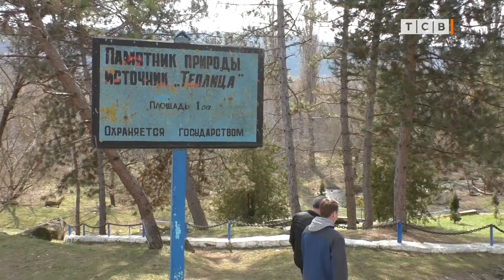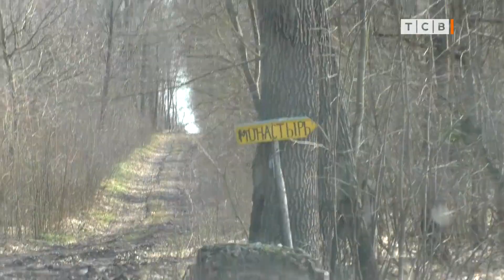Путеводитель по Строенцам. 2 кадра 25.03.2021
Это путеводитель по селу Строенцы, Рыбницкий район. Одно из самых известных мест среди путешественников и туристов. Для тех, кто еще не был в Строенцах мы составили подробный путеводитель. Рассказываем как добраться и что понадобится в походе. Строенцы это: башня ветров, история князя Витгенштейна, Свинерест, скалолазная тропа, несколько красочных обзорных точек, виды на долину реки Днестр с высоты птичьего полета, место для палаток на берегу Днестра, место отдыха у водопада, единственная в Приднестровье деревянная церковь, самая маленькая в Молдове церковь, десятки родников и турбаза в самом центре села, на которой может остановится каждый желающий.
Карта, путеводитель по следам программы "2 кадра" (карта будет обновляться и дополняться)